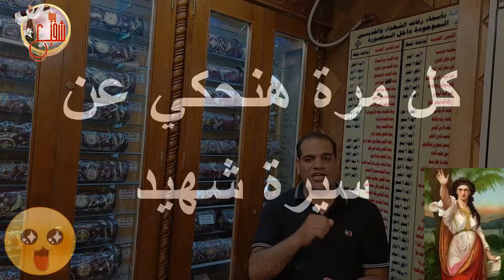رفضت أن تنكر المسيح علقوها علي الصليب/ شوفو عملولها أية/أول شهيدة تصلب علي الصليب/الشهيدة بلوتيلا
ياريت الكل يشترك في القناة وفعلوا الجرس علشان الخدمة تكبر بيكم
سيرة الشهيدة#بلوتيلا#زوجة القديس بطرس الرسول# علي الصليب#
سيرة شفيع#شفيع سيرة قديسين معجزات صليب يسوع المسيح#